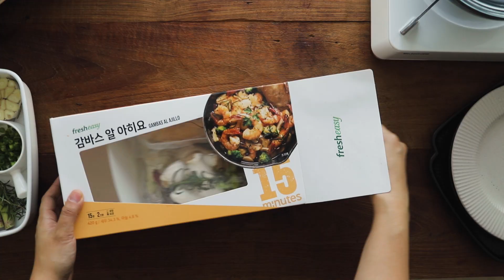EAT EASY🍽 명절의 재해석, 홈파티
밀키트만으로도 완벽하지만, 더 특별하게 만들어볼까요?
무쇠팬에 감바스를 조리하면 요리 완성까지 식지 않아 좋아요.
프랜치랙은 그랠팬에, LA갈비는 일반팬에 맛있게 구워줘요.

아, 물론 양념육수를 작작하게 부어주면서 구워야
윤기도 잘 나고 간도 잘 배인답니다.

마지막엔 호박인절미로 입가심하면
완벽한 홈파티 완성!